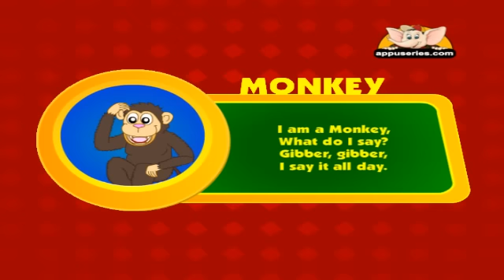Animal Sounds - Monkey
Monkey, I am a Monkey, What do I say? Gibber, gibber,  I say it all day.